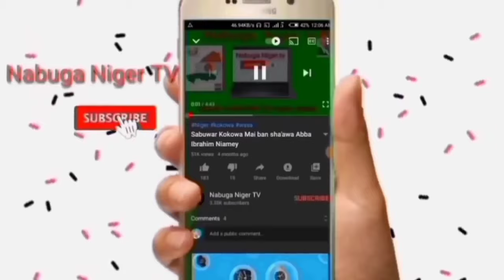Noura Hassan Vs yana bawa yan kokowa tsoro wannan kaye ka